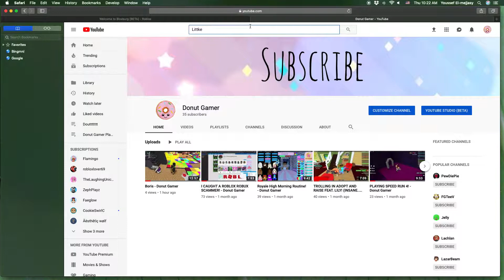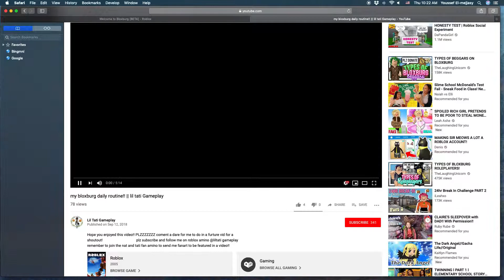How long does it take me to get 10k in Bloxburg?! - Donut Gamer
Hey guys! Today, I work for 10,000 dollars in a game in ROBLOX called bloxburg! C:
I also suggest if you don't want to watch the whole thing, then speed it up next to Quality. I have the excellent employee game-pass, so I might get some more money  than you! You should DEFINITELY get it, it works!!